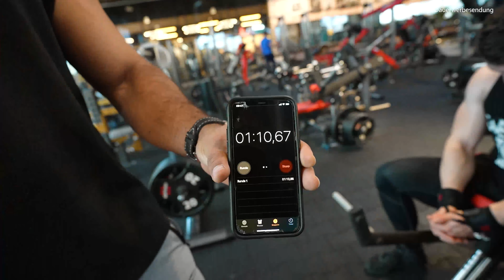So läuft mein Personal Training ab - PT mit Ben 💪🔥